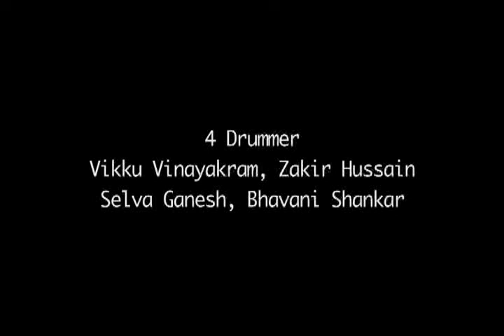Zakir Hussain - 4 Drummer: Vikku Vinayakram, Zakir Hussain, Selva Ganesh, Bhavani Shankar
4 Drummer
Vikku Vinayakram, Zakir Hussain
Selva Ganesh, Bhavani Shankar